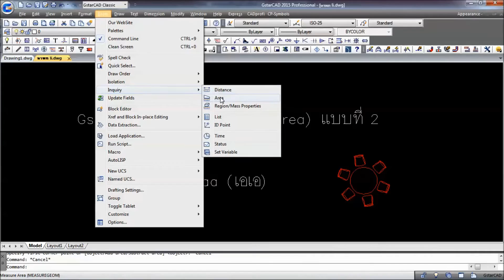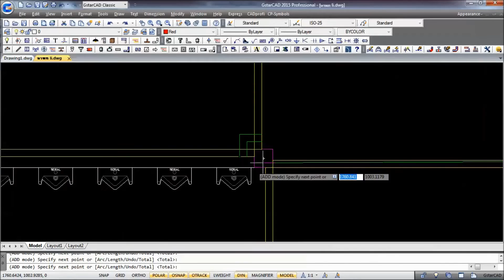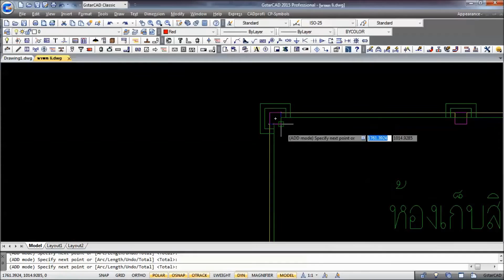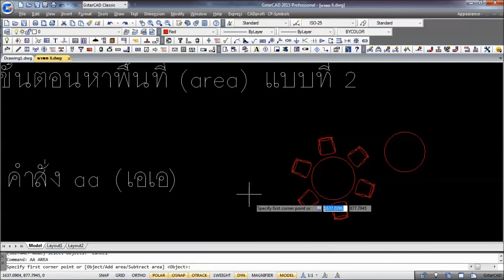GstarCAD ขั้นตอนหาพื้นที่ ตอนที่ 2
GstarCAD ขั้นตอนหาพื้นที่ ตอนที่ 2 คำสั่ง Area
ประโยชน์ : หาพื้นที่หรือ Area ของวัตถุหรือแปลน